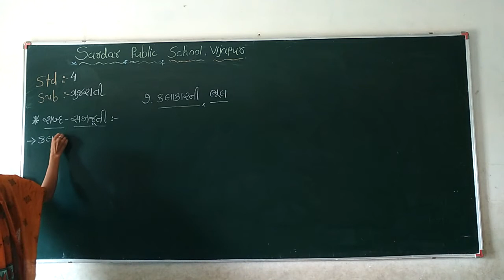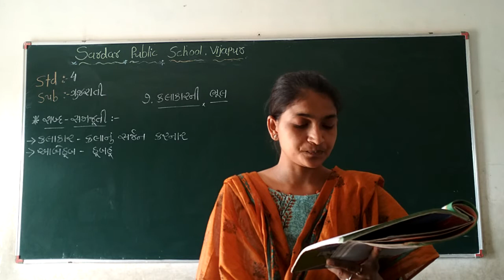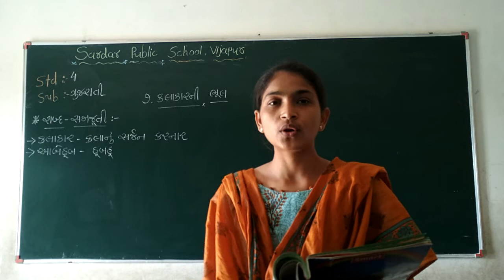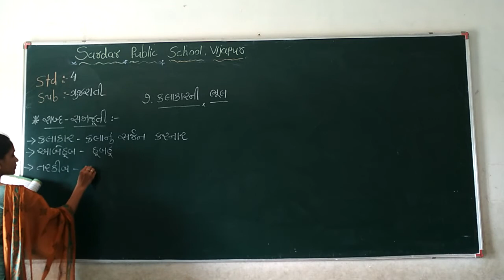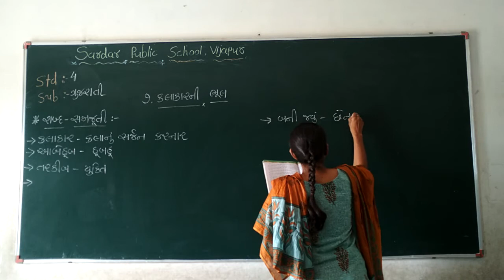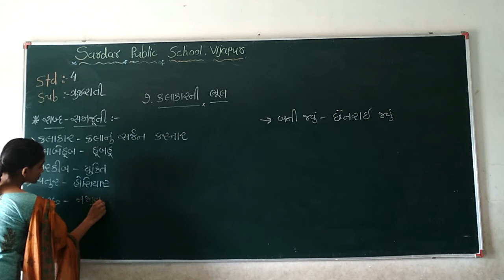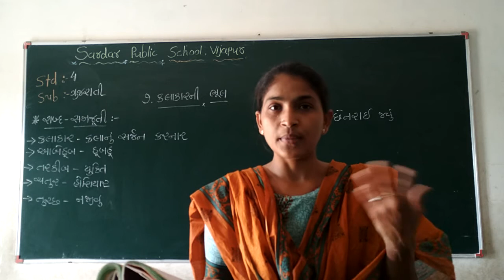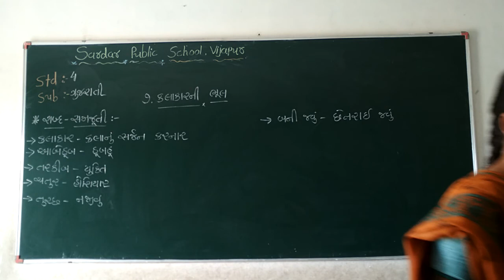Std 4 gujarati ch 7 bhag 1